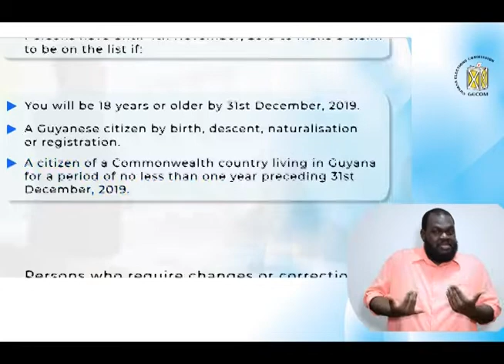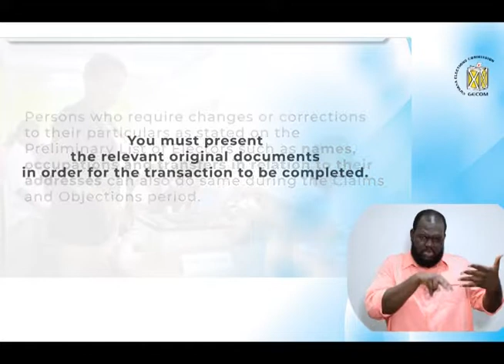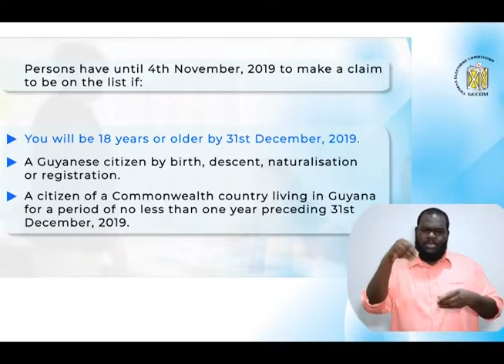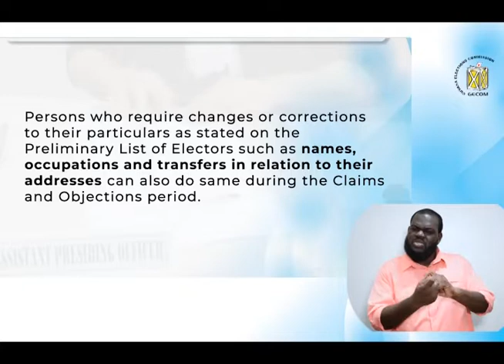News Headlines 21st October 2019